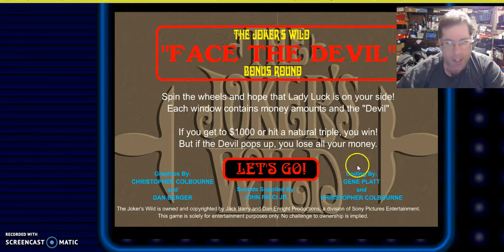The People's Lima #470: Joker's Wild Bonus Game 1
The Joker's Wild "Beat The Devil" Bonus Game is played here! With the assistance of the ScreenCast-O-Matic,you will be able to see me play and react! The Joker's Wild is a Jack Barry & Dan Enright Productions!